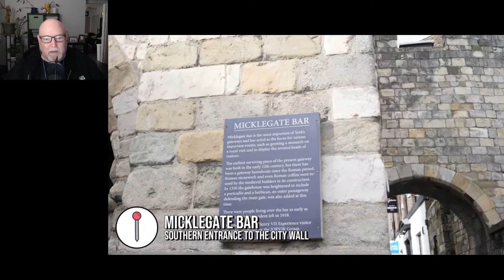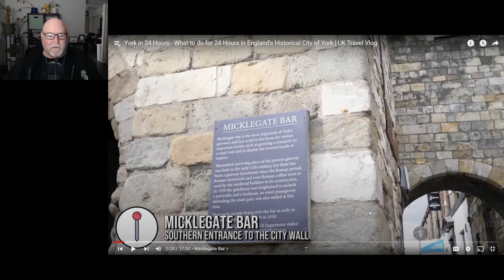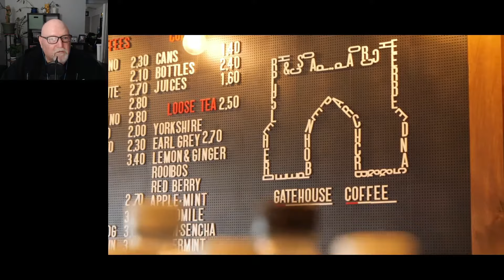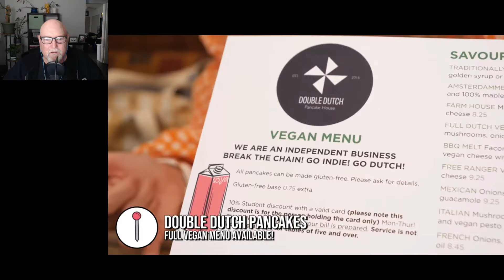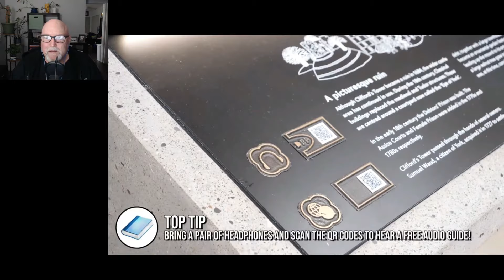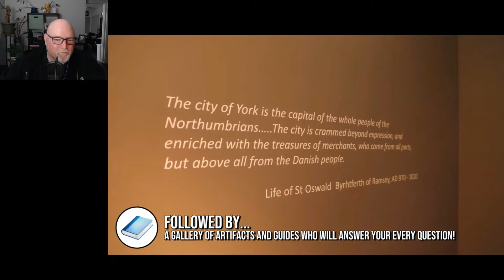Mark from the States Reacts To YORK: England's Most Historic City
PLEASE SUPPORT THE ORIGINAL CONTENT CREATOR: CJ EXPLORES